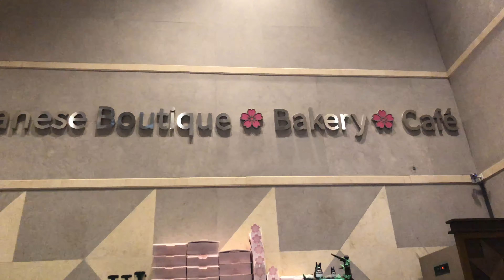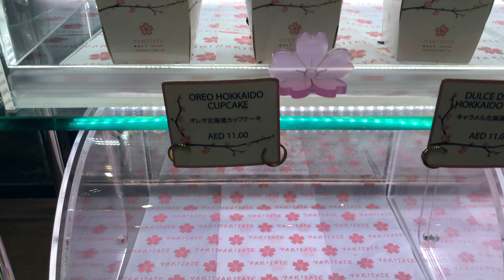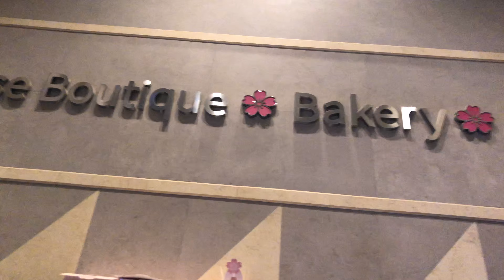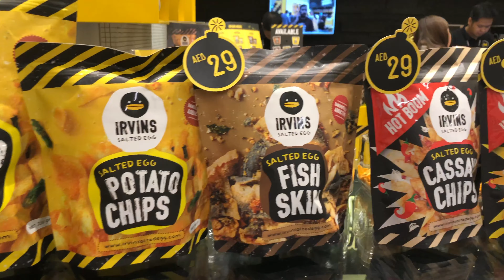Mukbang in Yakitate Japanese Bakery Cafe Vlog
Mukbang at Yakitate Japanese Boutique and Bakery. Traditional Japanese desserts. Yakitate is a staple in the diet of Japanese culture and in many parts of Asia, a concept that honors the art of bread making through continuous innovation. - yakitate.com

This is our fave Japanese bakery. We love to eat here the Japanese Soufflé Cheesecake, Avocado shake with pearl, Ramen, maki and Sushi and their other cheese bread that is so yummy.

11. Summer and Amber in Legoland and Dubai Legoland Rides and attractions.

Salvador Family inYakitate Japanese Boutique and Bakery Cafe!